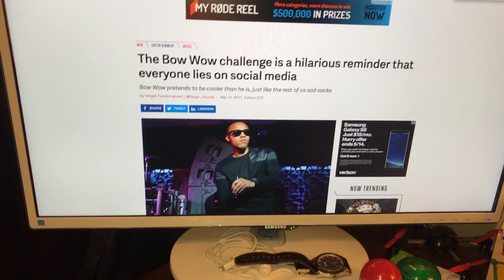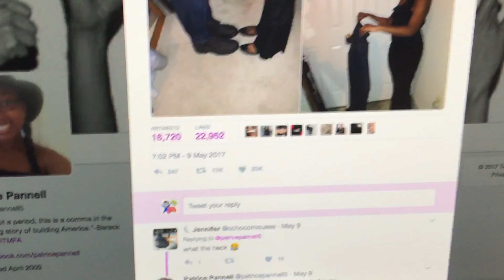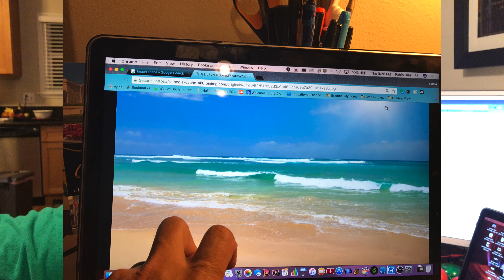Bow Wow Challenge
I get home from a long day at work to talk about the Bow Wow Challenge! Good times

USA

Intro/Outro
Aqueduct by Evan Schaeffer

My Other YoutTube Channel Coming Soon!

Vlogging Cameras:

Canon 70D